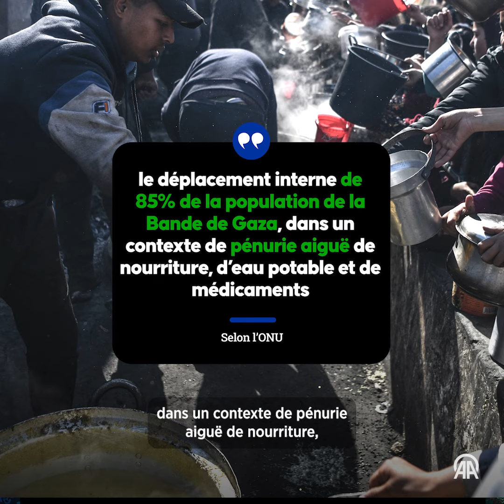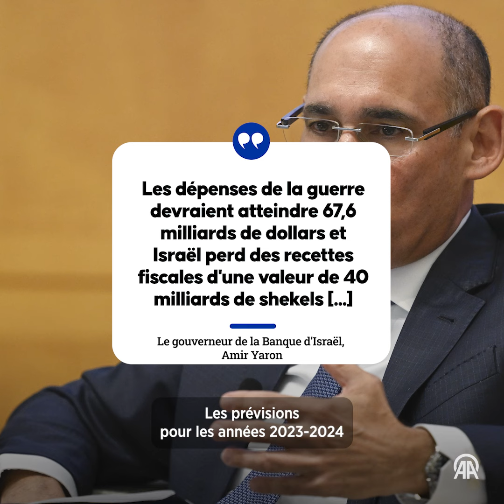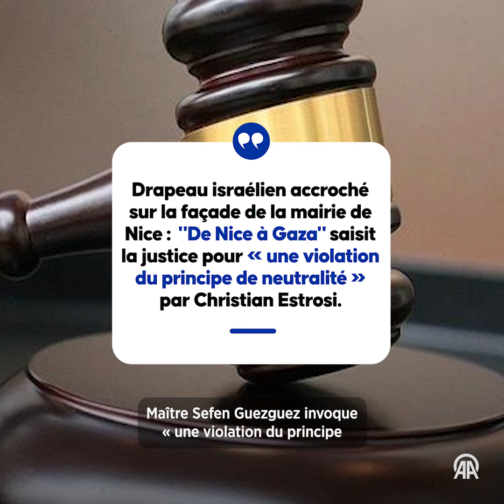Faits marquants de l'actualité internationale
-Andalou vous présente une sélection succincte des principaux événements survenus au cours de ces derniers jours